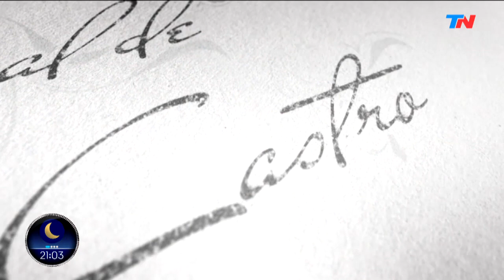EL CORRESPONSAL (PROGRAMA COMPLETO 14/01/23)